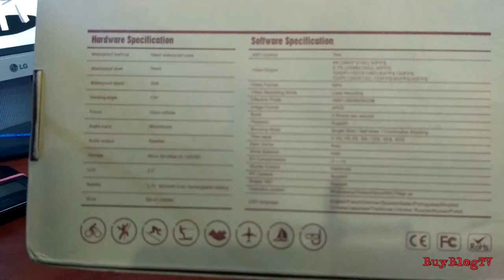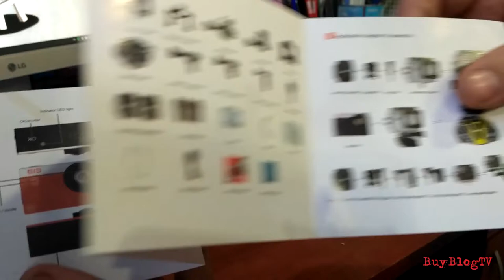ELECAM Explorer S 4K:распаковка и комплектация ELECAM Explorer S 4K: unboxing and accessories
ELECAM Explorer S 4K часть первая: распаковка и комплектация ELECAM Explorer S 4K part one: unboxing and accessories